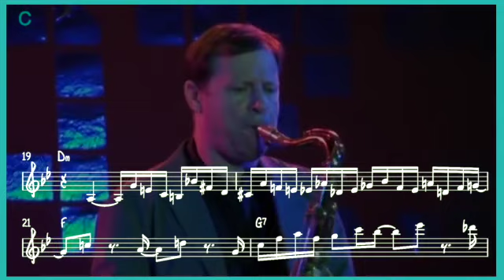CHRIS POTTER Walk Spirit Talk Spirit live Solo in C